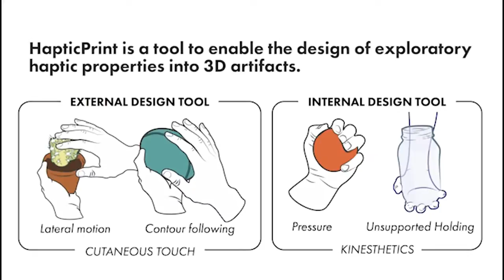HapticPrint: Designing Feel Aesthetics for Digital Fabrication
Cesar A Torres, Tim Campbell, Neil Kumar, Eric Paulos

Abstract:
Digital fabrication has enabled massive creativity in hobbyist communities and professional product design. These emerging technologies excel at realizing an arbitrary shape or form; however these objects are often rigid and lack the feel desired by designers. We aim to enable physical haptic design in passive 3D printed objects. This paper identifies two core areas for extending physical design into digital fabrication: designing the external and internal haptic characteristics of an object. We present HapticPrint as a pair of design tools to easily modify the feel of a 3D model. Our external tool maps textures and UI elements onto arbitrary shapes, and our internal tool modifies the internal geometry of models for novel compliance and weight characteristics. We demonstrate the value of HapticPrint with a range of applications that expand the aesthetics of feel, usability, and interactivity in 3D artifacts.